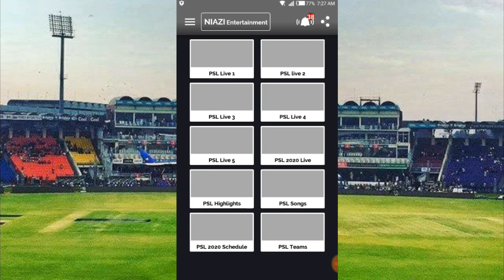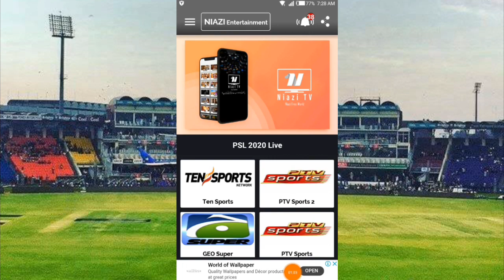PSL LIVE 2020|Islamabad united vs Lahore Qalandars live match 2020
Wall come to Zaheer Technical Tv All Friend_

App Link,,,,,👇👇👇

Hi, Download Niazi TV App & Enjoy All Live TV Channels.

Cover Tapic______

Instagram 👉 Zaheer Technical Tv 786